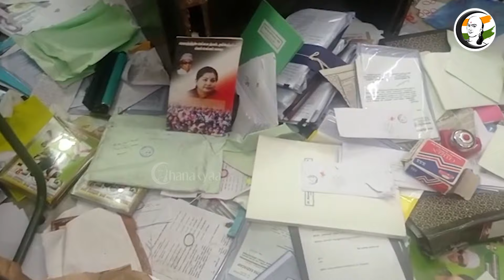AIADMK office opened... Current situation inside | Live Report | ADMK | OPS vs EPS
சாணக்யா!